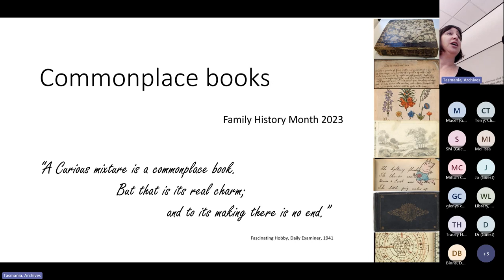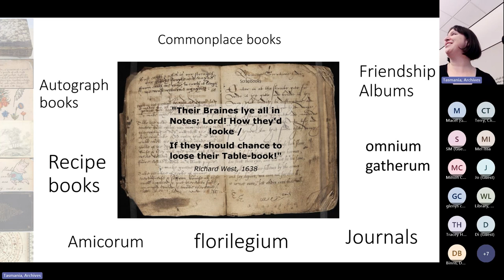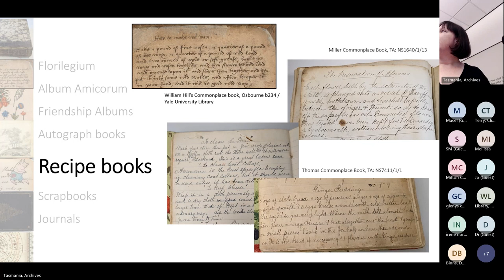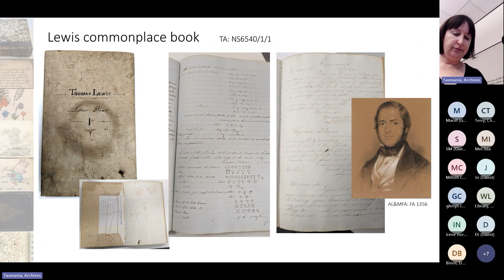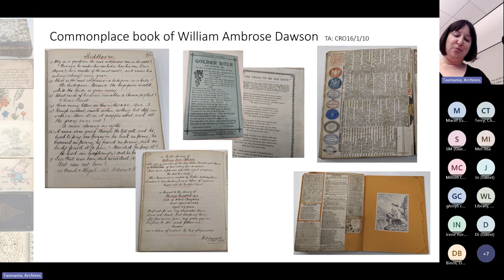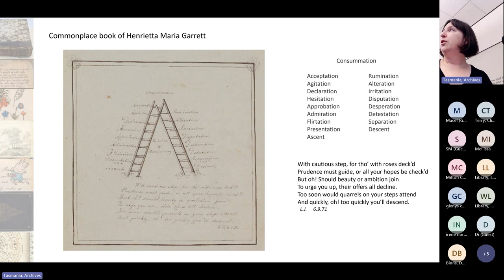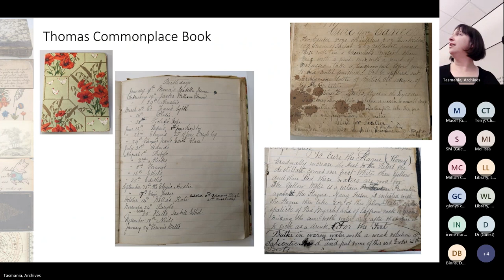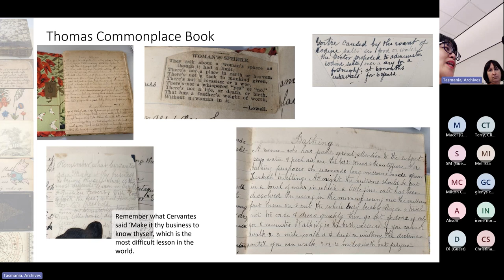A Curious Mixture of Commonplace Books in the Tasmanian Archives and State Library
Described as the pinterest or instagram of the pre 21st  Century, commonplace books are unique stores of thoughts, methods, information, and curiosities. These handwritten volumes – elaborate or plain and humble - have been used for centuries. Commonplace books are personal anthologies which reveal their creator’s likes, interests, values and relationships. Join Archivist Jen Jerome as she shares the secrets of commonplace books held in the Tasmanian Archives and State Library.